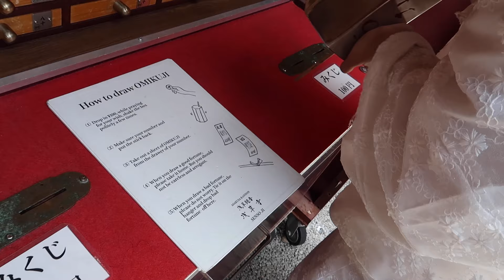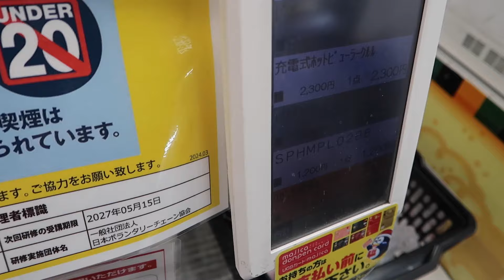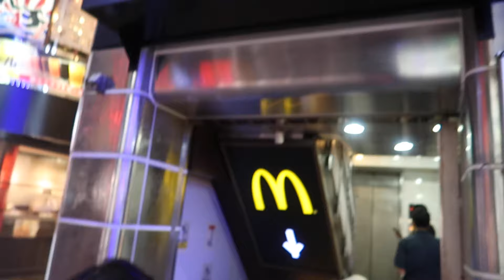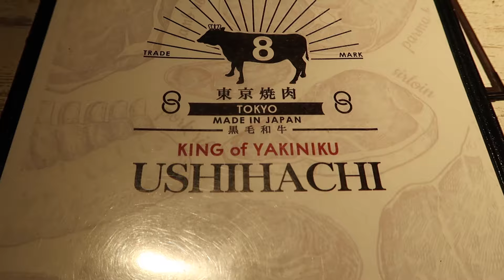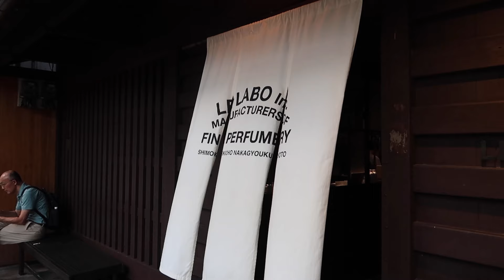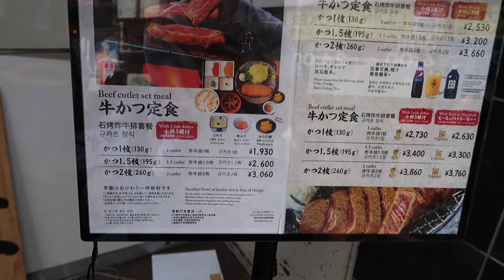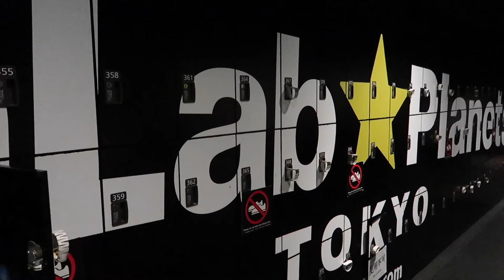8 nights in Japan: omakase experience, insane shopping, surviving the heat...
Hope you guys enjoy this vlog from Japan w/ my gf and thank you guys for supporting as always!